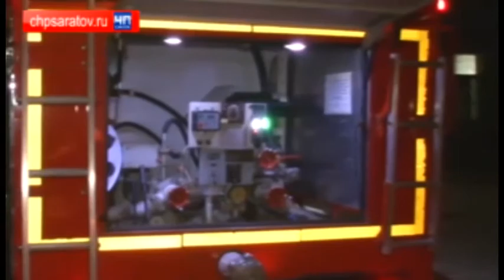Пожар в здании старого ТЮЗа